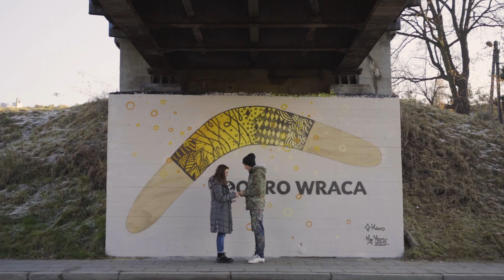Międzynarodowy Dzień Wolontariusza - 05.12.2022 r.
5 grudnia to szczególne święto Super Bohaterów, Mistrzów Pomagania, a także idealny moment na podziękowania i wyróżnienia! Zachęcamy do obejrzenia krótkiej relacji z Międzynarodowego Dnia Wolontariusza - po sądecku, organizowanego przez Stowarzyszenie Sursum Corda.